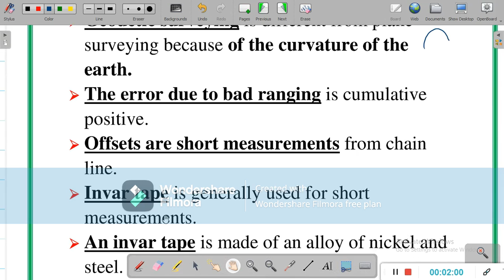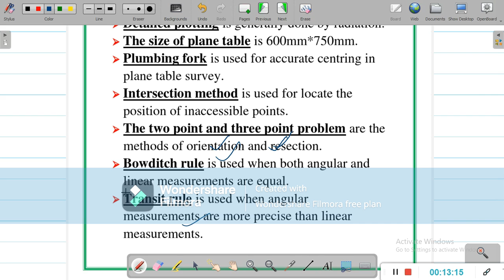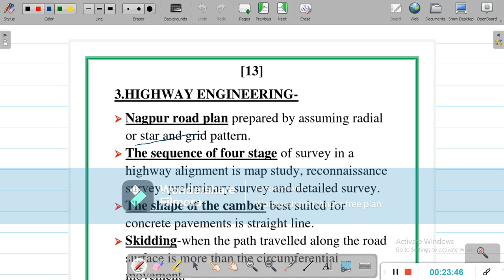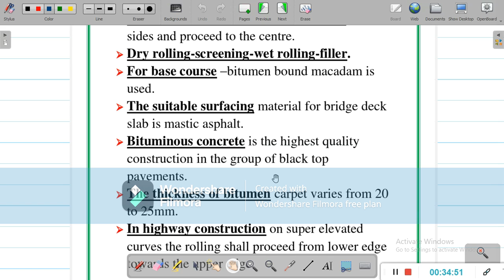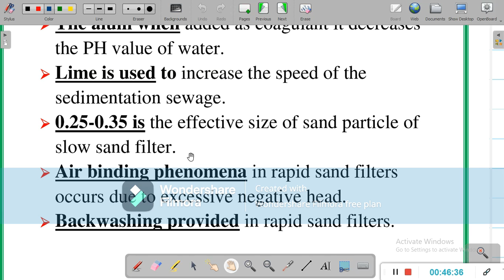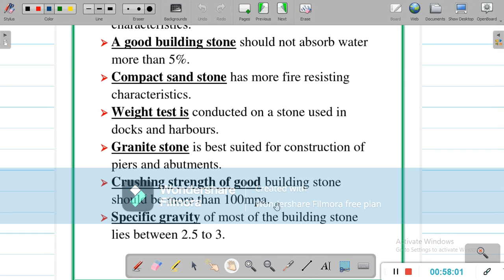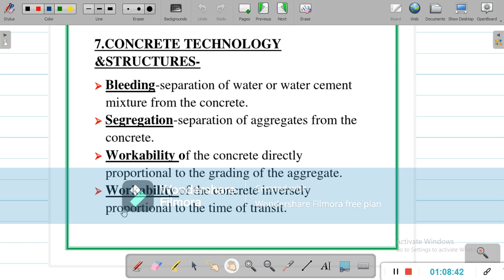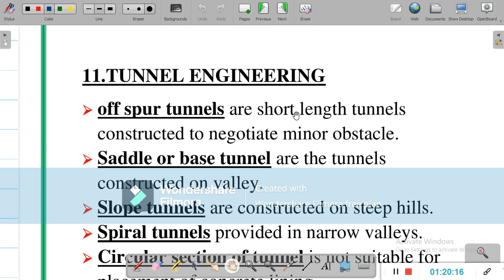One video covering complete civil engineering course